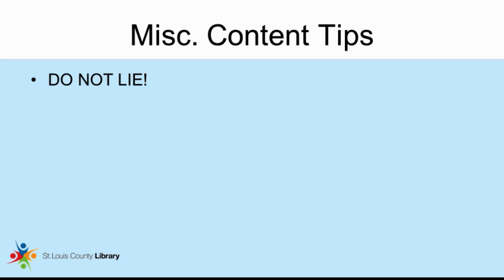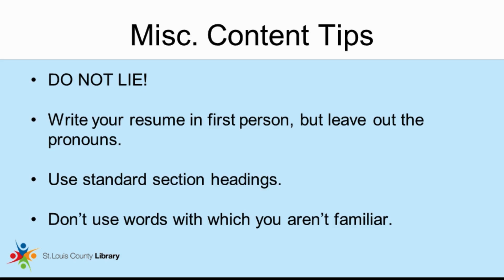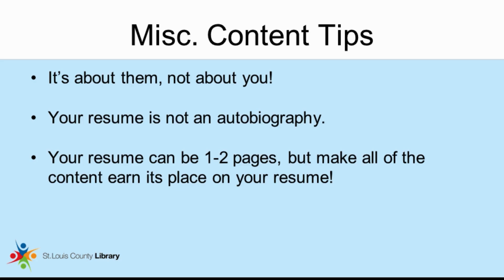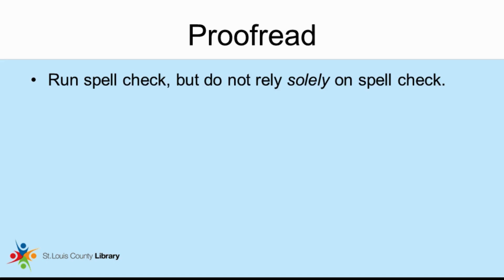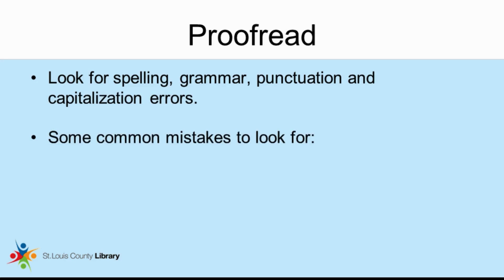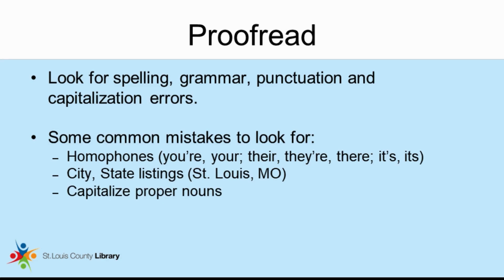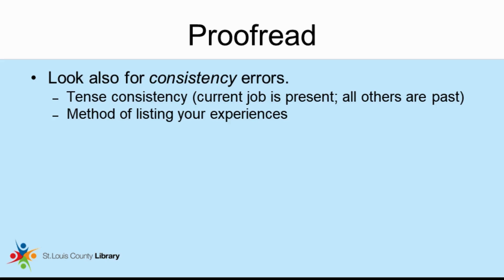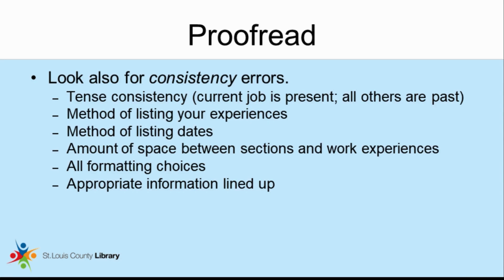Resume Rescue 3: Fine Tuning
Welcome to Resume Rescue 3. This video will focus on fine tuning your content.

To see upcoming technology classes from the St. Louis County Library,

Chapters
00:00 Introduction
00:29 Misc. Content Tips
02:45 References
03:29 Proofread: Spelling and Grammar Errors
05:45 Proofread: Consistency Errors
08:40 Conclusion